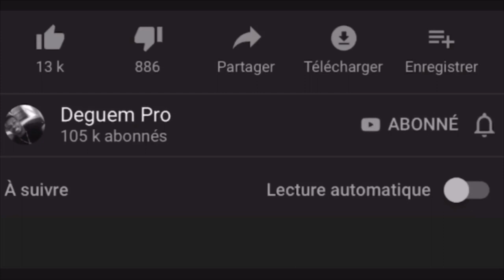Quelle est la plus belle langue au Monde, Selon vous ? #3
Nouvelle vidéo chaque Mercredi & Dimanche à 19h00’ (heure de Paris)

C’est gratuit et ce sera plus pratique pour ne louper aucune de nos vidéos.

💻Montage : Final Cut Pro sur mac

🎤Micro : iPhone xs max

Mes réseaux ⤵